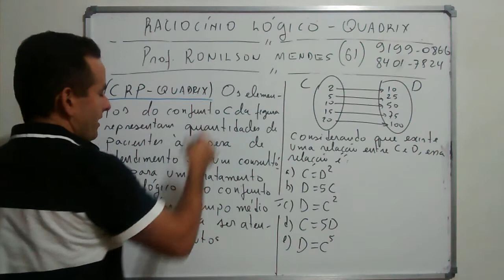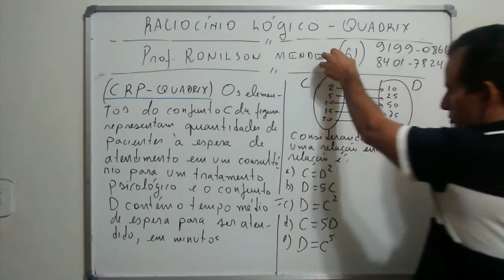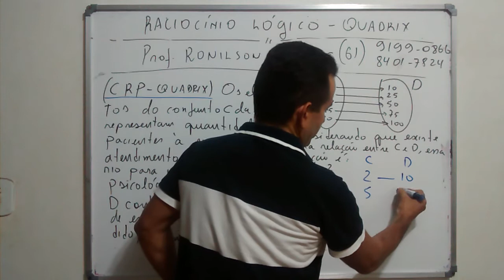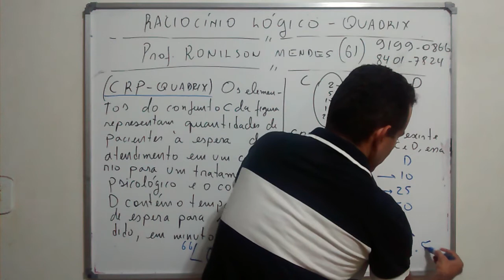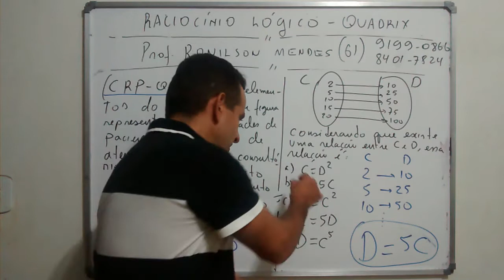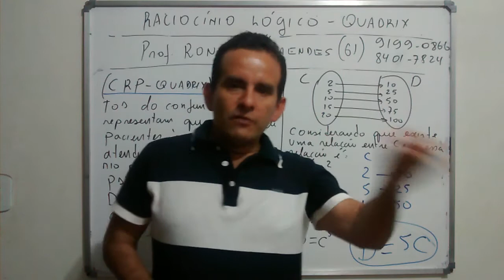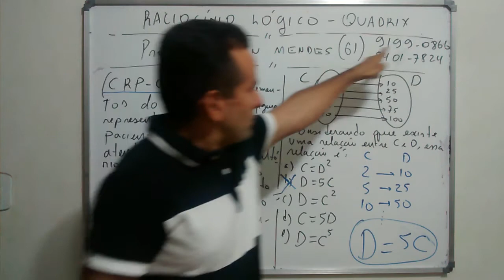AULA 22 - RACIOCÍNIO LÓGICO - CONJUNTOS - QUADRIX - TERRACAP - RONILSON MENDES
ÚLTIMA PROVA DO CONSELHO REGIIONAL  DE PSICOLOGIA COMENTADA - QUESTÃO DE RELAÇÃO ENTRE CONJUNTOS